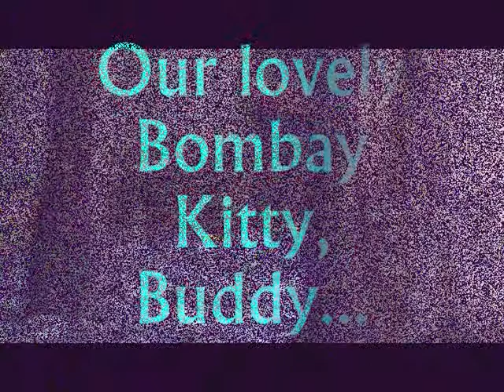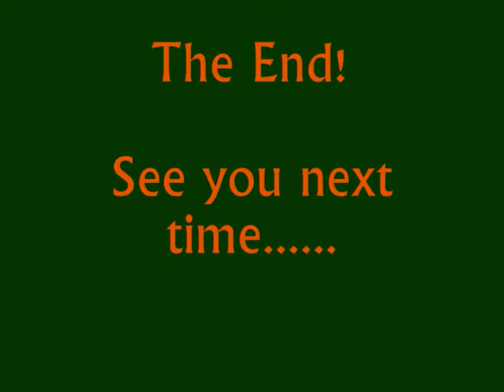Buddy Cat the Movie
More adventures of our cute Bombay kitty Buddy H. Cat.